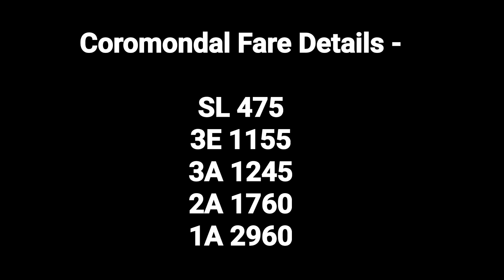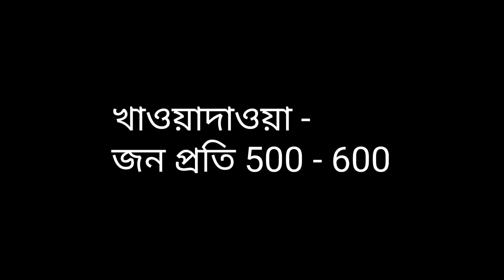Vizag Tour Plan | Complete Vizag Tour Guide in Bengali | Vizag Araku Tour Guide | Vizag Tour 2023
Vizag VisakhapatnamTour Plan | Complete Vizag Tour Guide in Bengali | Vizag Araku Tour Guide | VIZAG Visakhapatnam 3 Days 2 Night Complete Tour Plan

You will get all the information about Vizag Araku tour in this video |  ভাইজ্যাগ আরাকু ট্যুর গাইড 2023

In Vizag Where to stay
Where to visit
How to visit Araku Valley
A to Z travel plan
Top 10 Places to Visit in Vizag
Araku Valley Tour plan in bengali

Visakhapatnam Tourist Places
ভাইজ্যাগ ভ্রমণ গাইড
কম খরচে ভাইজ্যাগ ভ্রমণ
vizag 2 night 3 days package
vizag sightseeing
budget hotels in vizag
Kolkata to Vizag tour 2022
vizag bengali food
how to reach vizag
places to visit in vizag
best time to visit vizag
vizag travel guide
vizag car fare